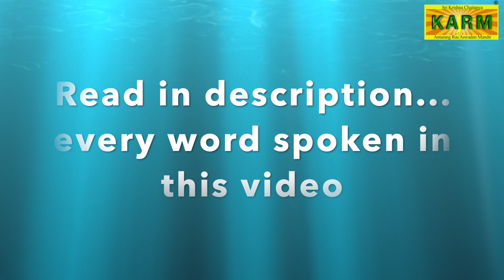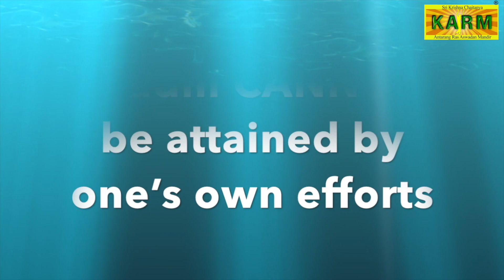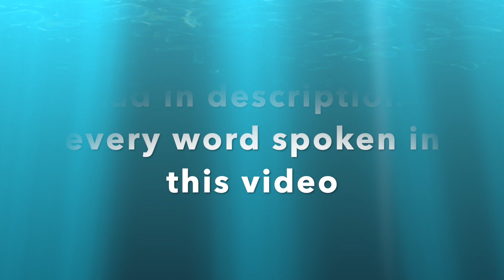गुरु निष्ठा द्वारा अशुद्ध मन्त्र से सिद्धि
गुरुदेव की स्थिति महा-महिमामय है... महा-गरिमामय स्थिति है गुरुदेव की। भगवान् ने यदि किसी को इतना  ऊँचा आनन्द देने के लिए नियुक्त किया है, तो सोचो वह भगवान् का कितना प्रिया होगा ।
भगवान् की इच्छा के बिना एक पत्ता भी नहीं हिलता, तो पूरे विश्व को या इतने भक्तों को जो मंजरी बना रहे हैं, वे स्वयं राधा प्रियाये धीमहि हैं, भगवान् के कितने प्रिय पार्षद होंगे।

एक उदहारण के तौर पर आपको बताएँगे कि एक बार की बात है , एक व्यक्ति थे। उन्होंने काली के मंत्र की दीक्षा लेनी चाही, तो किन्हीं के पास गए| तो उन्होंने काली मां की दीक्षा प्रदान की। जिन्होंने दीक्षा दी थी उस मंत्र की, वो कुछ पिए हुए (मदिरा पान किए हुए) थे.. और र उन्होंने अशुद्ध मंत्र
कहे।
परन्तु  उन व्यक्ति की उनके गुरुदेव में निष्ठा थी।।
वे एक साल तक जप करते रहे और एक साल जप करने के बाद, काली मां उनके समक्ष प्रकट हुई।
काली मां ने स्वयं कहा- “हे वत्स! तुम यह जो मंत्र कर रहे हो, तुम्हारे गुरुदेव ने तुम्हें सही मंत्र नहीं दिया, यह अशुद्ध मंत्र हैं।”
उस भक्त ने बोला- “खबरदार, मईया! आप मेरे सर्वस्व हो! परन्तु मेरे गुरुदेव के बारे में कुछ मत बोलिए। मेरे गुरुदेव मेरे लिए सब कुछ हैं। उन्होंने जो मुझे दिया है, मैं केवल वही जपूँगा।
काली मईया ने कहा - “मैं तुम्हें शुद्ध मंत्र देती हूँ, तुम वह जपो। उससे तुम्हारा कल्याण हो जाएगा।”
उसने बिल्कुल मना कर दिया, “बिल्कुल नहीं! मैं सिर्फ़ वही मंत्र जपूँगा, जो मेरे स्वामी, मेरे गुरुदेव ने मुझे दिया है|”
 तो उनकी गुरु निष्ठा देखकर, काली मां इतनी प्रसन्न हुईं कि उन्होंने कहा - “तुम्हारी मंत्र सिद्धि होगी ही होगी| और आगे से जो यह मंत्र जपेगा, उससे मैं प्रसन्न हो जाऊंगी, उसको मेरे दर्शन प्राप्त होंगे; उसे सिद्धि इसी मन्त्र से प्राप्त होगी, जो तुम अशुद्ध मंत्र जप कर रहे थे।”

तो सिद्धि प्राप्त होना, अपने प्रयास से नहीं होता। देव जो होते हैं, वे जब गुरु निष्ठा देखते हैं, वे अत्यन्त प्रसन्न होते हैं, तो सिद्धि प्राप्त होती है।

उनकी गुरुदेव में अटल निष्ठा थी कि ये जो भी मंत्र दिए हैं, मुझे इसी से सिद्धि प्राप्त होगी। उन्होंने उनमें त्रुटि नहीं देखी। गुरुदेव में दोष दर्शन नहीं किया, जबकि काली स्वयं बोल रही हैं, फिर भी गुरुदेव में दोष दर्शन नहीं किया। गुरुदेव में परब्रह्म के दर्शन कर रहे हैं।